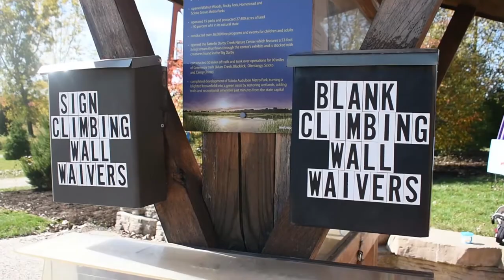Columbus Ohio's Outdoor Climbing Gym - Scioto Audobon Park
I made this video about Scioto Audubon Park awhile back and realized I never shared it. I know the quality could be a bit better but I thought I would share it with those of you that may be interested anyways. Also, there’s a debate about how to pronounce Scioto so I may or may not have said it correctly. Okay, enough self sabotage, hope you enjoy! 💛

Scioto Audubon Park is an outdoor climbing park located in downtown Columbus, OH. The holds and rock are man made out of plastic as you would see in an indoor gym, and the walls are 30ft tall. Jed and I had a great solo day trip down here climbing, hitting up the lead, top rope, and bouldering. We also got to test out Jed’s new quickdraw retrieval device, The Firefly. Scioto Audubon Park is definitely somewhere I want to come back to for more climbing!

TIMESTAMPS
00:00 Climbing at Scioto Audobon Park
1:32 Testing the Firefly:
3:40 Climbing the Arch
4:56 Crack Climbing
5:32 Bouldering
7:08 A Very Cute Part

MUSIC
Dyalla- The Good Old Days
Marcin Dziembor- That Moment After Work
Funk Background Music For Videos (No Copyright)